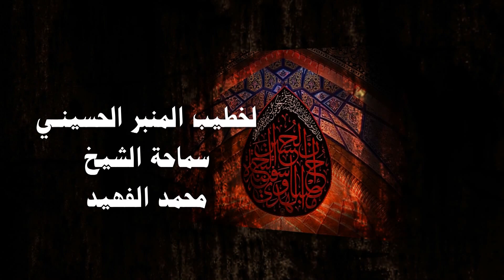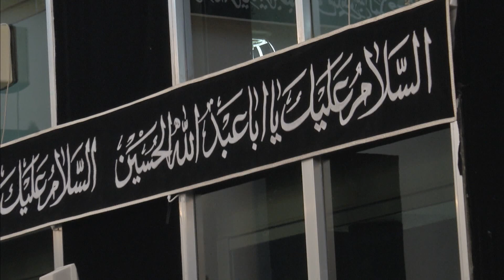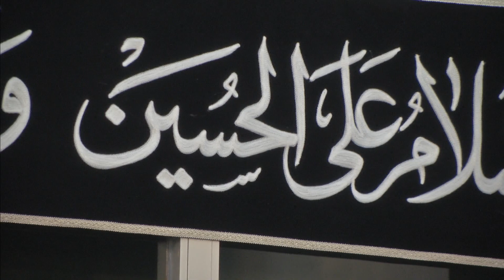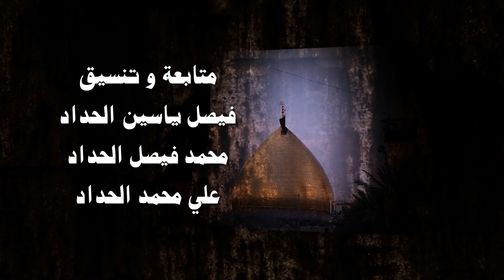الشيخ محمد الفهيد ليلة 1 محرم 1439 هـ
مجالس شهر محرم الحرام
(نواعي)
لعام
1439 هجرية

لخطيب المنبر الحسيني
سماحة الشيخ
محمد الفهيد

في
حسينية آل ياسين
بدولة الكويت